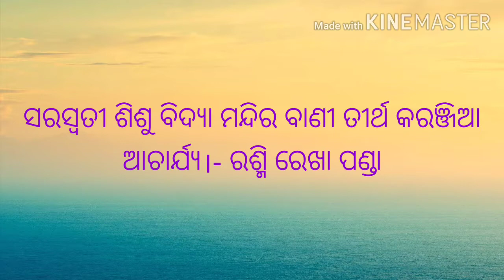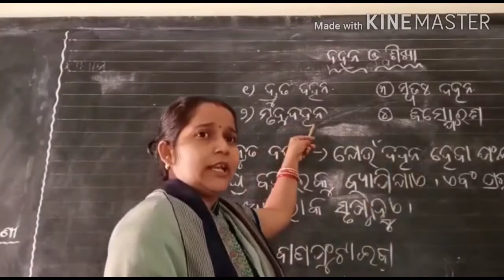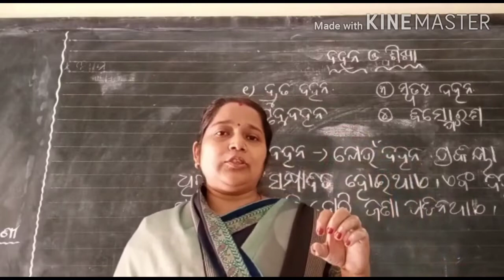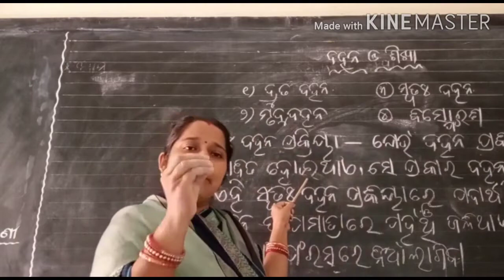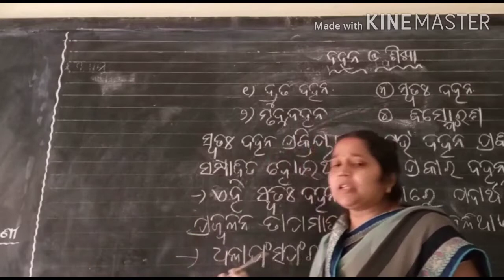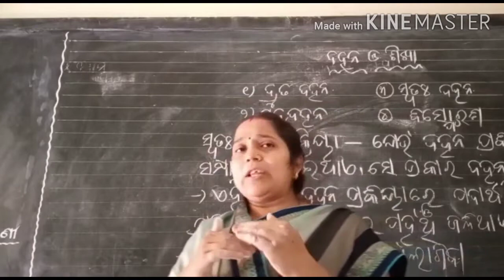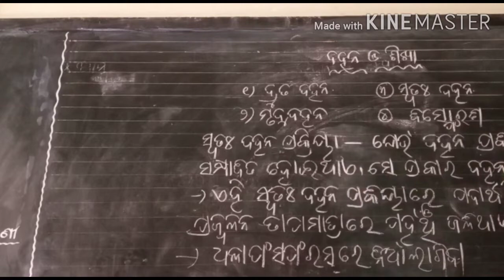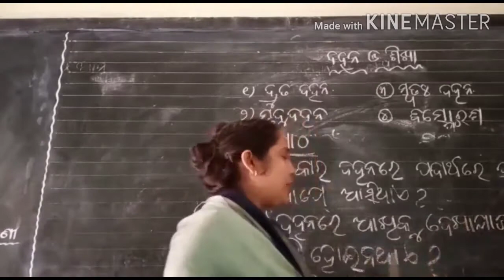ଶ୍ରେଣୀ-ଅଷ୍ଟମ ବିଷୟ-ବିଜ୍ଞାନ ପ୍ରସଙ୍ଗ -ଦହନ ଓ ଶିଖା( ଭାଗ-୨)